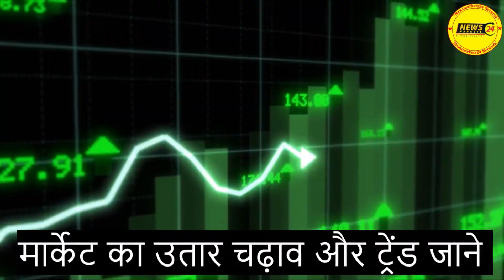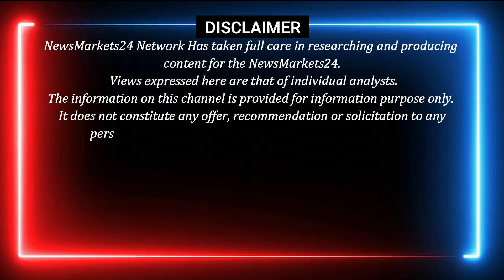TMT bar price list 2022 || TMT सरिया हुआ 1000 रु सस्ता || Latest price list 2022 || Tata tiscon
आज इस वीडियो में सरिया का भाव और सरिया का मार्केट ट्रेंड और आने वाले समय में सरिया में कहाँ खरीदारी करे कहाँ बिकवाली..और भी लोहा इंगोट और सरिया से जुडी जानकारी और एक्सक्लूसिव रिपोर्ट के लिए हमारे चैनल से जुड़े रहें।
धन्यवाद्..

3 सूत सरिया का भाव
4 सूत सरिया का भाव
5 सूत सरिया का भाव
6 सूत सरिया का भाव
8 सूत सरिया का भाव
Tmt rate
tmt bhav
tmt price
goel tmt
rathi tmt
srmb tmt
sail tmt
Daily ingot Rate
scrap rates
Daily steel price
newsmarkets24